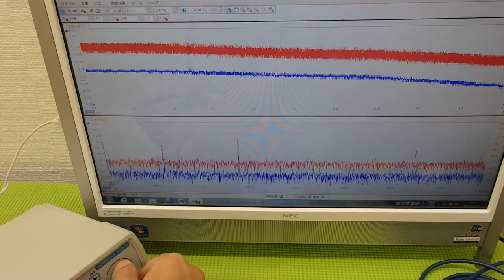音圧測定装置：超音波テスターを利用した実験動画 ultrasonic-labo